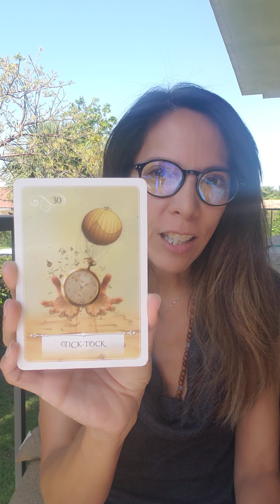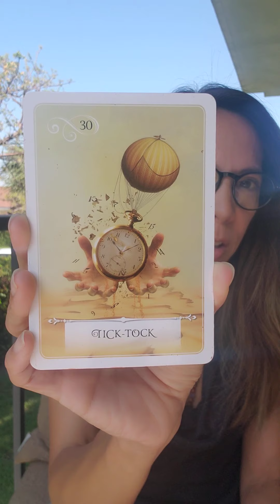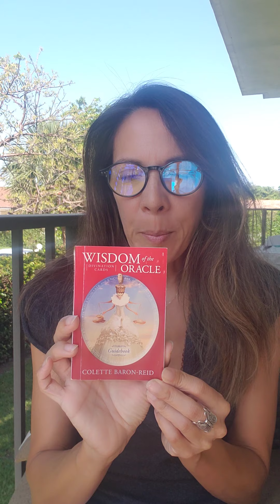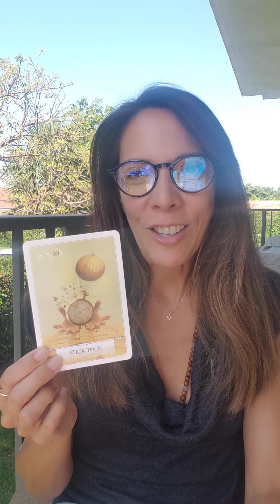INTERMISSION™: Communication & the Art of Time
Week 5 INTERMISSION™ Journal bundle is hot of the presses with a focus on
Communication... How we both express ourselves and how we listen.

It's a biggie and one that I hope you check out.
You can find it by going to KarmicKindness.com ...scroll down or find Journal Pack Week 5 on the blog :)
Having an awareness around how we may be unable to express ourselves clearly or how we may not feel safe enough to do so creates an opportunity for growth and change that can only benefit us and those around us.

As a fun way to start the week, I chose a card for the week from @colettebaron_reid Wisdom of the Oracle deck (my favorite!).

The card for the week:
Tick Tock

According to the guidebook,
Essential Meanings: Timelessness; Divine Timing; immeasurable time

My interpretation flows with my video message from yesterday... Foster patience as it all unfolds in Divine timing. That all is perfect in the moment whether we like the moment or not.
What is truly ours will not go past us.
There is so much happening beyond what we see... so have some peace in the knowledge that when the time is right all will unfold beautifully.

We learn from one another 💕
Let me know how your week unfolds! Can't wait to hear all about the beauty!